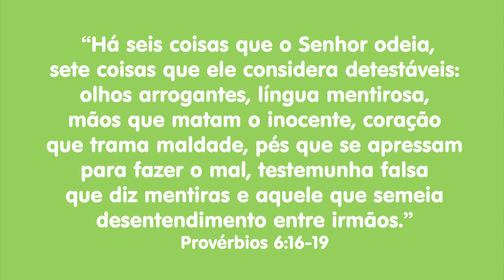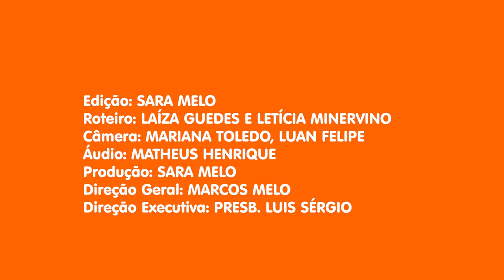Pinheirinhos TV | Episódio 79 | IPP TV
Todos os dias, Tia Victória traz novidades no Pinheirinhos TV. Aqui você tem a Hora da Oração e a diversão é garantida com a Nina e Milton.

O Bíblia para todos, levando a mensagem a todos; o pequeno pode se estabelecer no início da Hora da História; este é um programa com muitas Curiosidades Bíblicas e muito louvor a Deus, com o tio Samuel Nobrega.